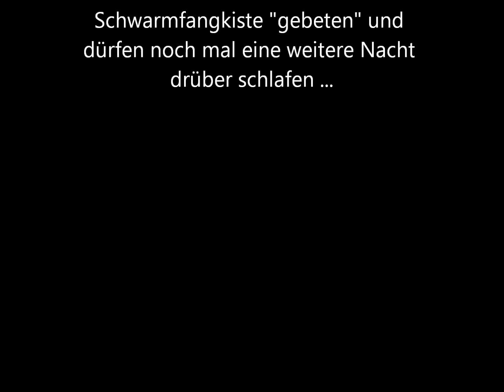Warré-Beute und Naturschwarm - Auszug nach dem Einzug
kaum einlogiert, gleich wieder ausgezogen - keine Königin dabei oder einfach nur Mißfallen an der neuen Wohnung?